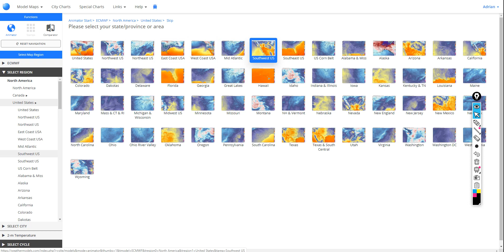Huge Upcoming Heatwave for Much of the West - Extreme and Dangerous Heat! 30+ Degrees Above Average!